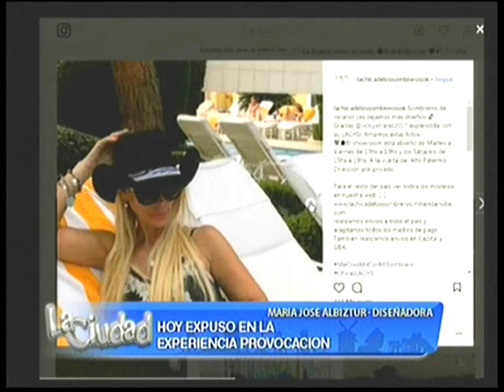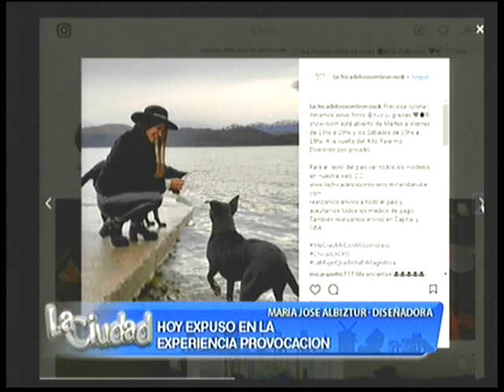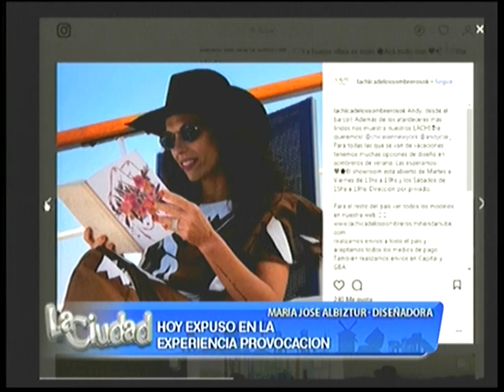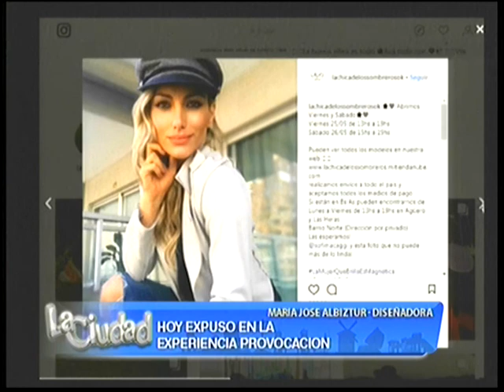La diseñadora María José Albiztur expuso en la Experiencia Provocación Tandil